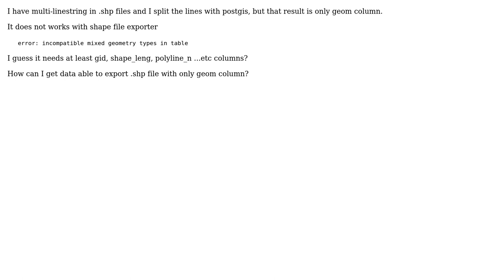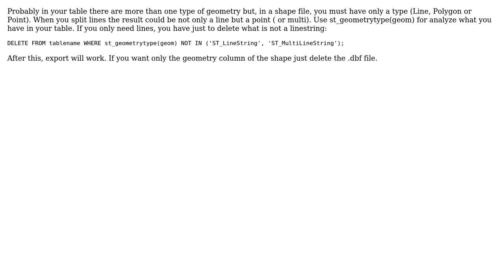GIS: pgsql2shp ERROR: incompatible mixed geometry types in table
With thanks & praise to God, and with thanks to the many people who have made this project possible! | Content (except music & images) licensed under CC BY-SA | Music | Images & others | With thanks to user Sergio user dionox user cengel and the Stack Exchange Network Trademarks are property of their respective owners. You are responsible for your own actions.